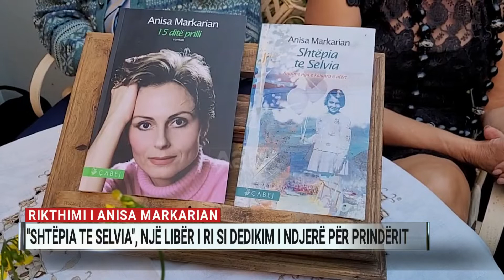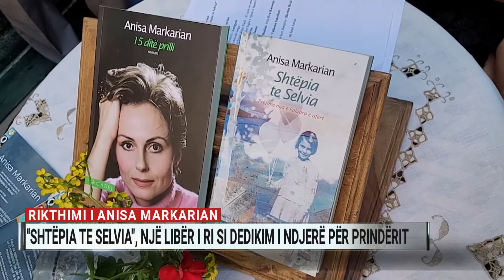''Shtëpia te Selvia", rikthimi i Anisa Markarian në një libër si dedikim i ndjerë për prindërit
Aktorja e skenaristja Anisa Markarian është rikthyer në atdhe për të prezantuar një tjetër rrëfim në jetën e saj në Tiranën e viteve ’60. E ka promovuar fillimisht në qytetin e Durrësit, por do të rrugëtojë edhe në qytete të tjera të Shqipërisë për të takuar lexuesin e saj.